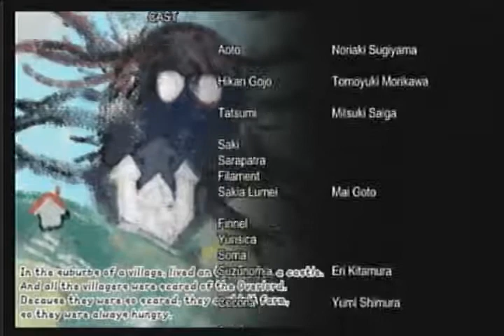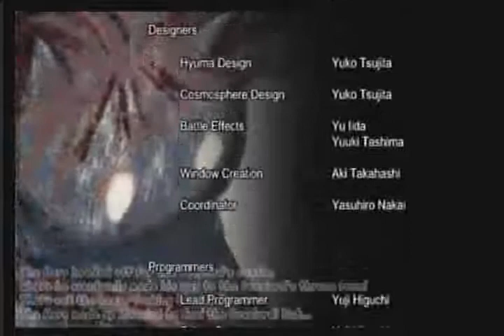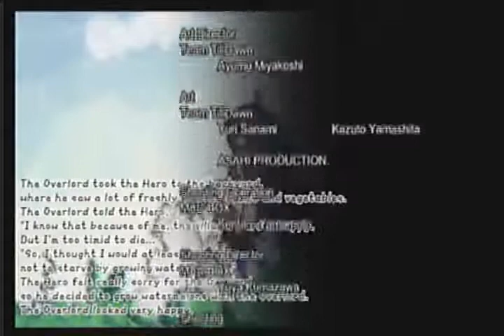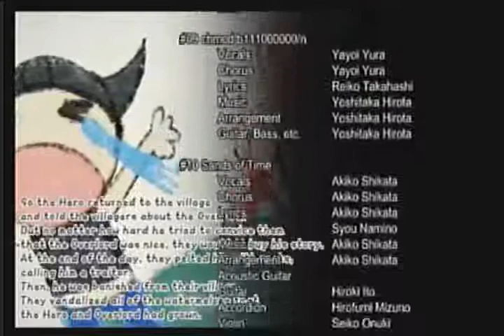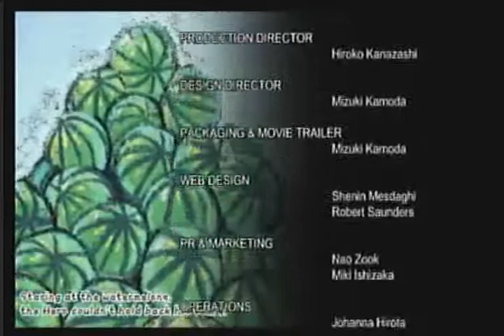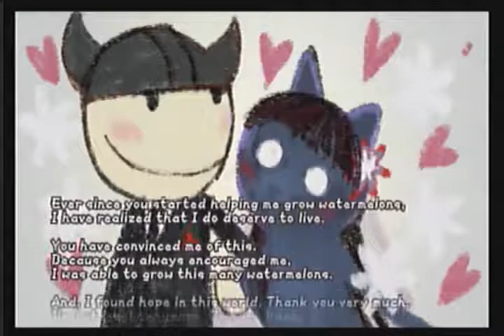Saki Normal Ending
Aoto's party reaches Ku.  After confronting Harvestasha, well she is a little pissed.  After things settle down, Saki shows her completed slide picture story.
Ar tonelico Qoga: Knell of Ar Ciel is ©Gust and this is only a clip of game play.